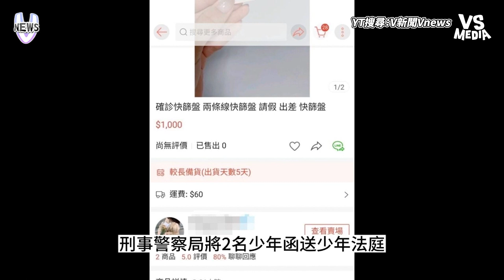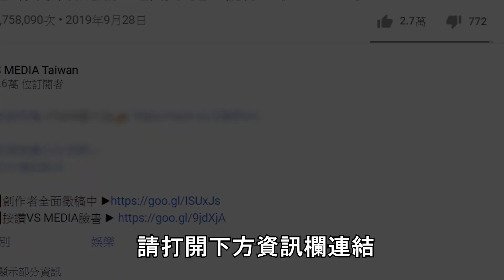高中生賣確診快篩爽賺上萬？ 9買家詐保88萬遭移送地檢署｜VS MEDIAｘ@vvnews-vl3xf